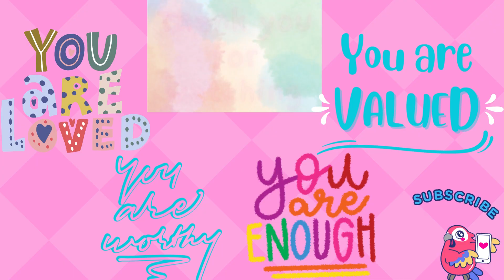A flower does not think of competing to the flower next to it, it just blooms